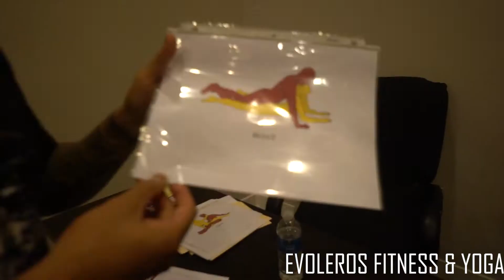Sexy Yoga | Frost and Ken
Frost and Ken give partner yoga a try only to find out that it's sexual yoga for couples...SEXY YOGA

F&K